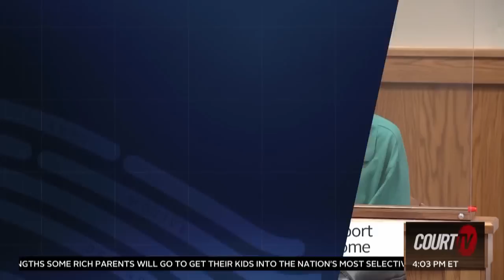Defendant Sean Pickett Testifies - Possessed By Evil Murder Trial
BREAKING: "She was coming at me with the knife, and it was just like natural instinct." Defendant SeanPickett takes the stand in the PossessedByEvil Murder Trial. On direct, he told the jury that his mom stabbed his dog Chico and then she turned the knife on him. That's why he says he killed her in self-defense.